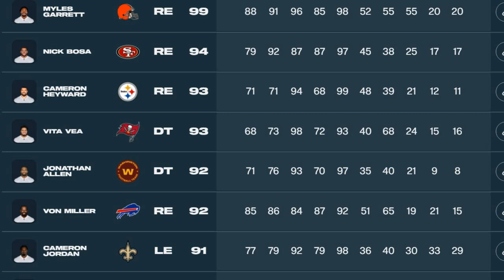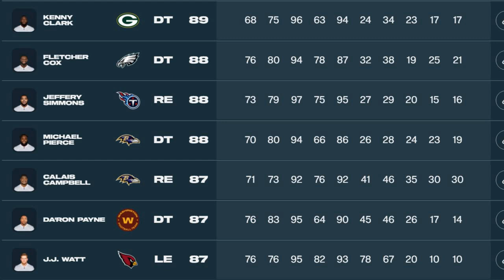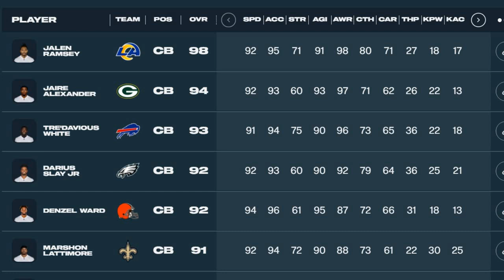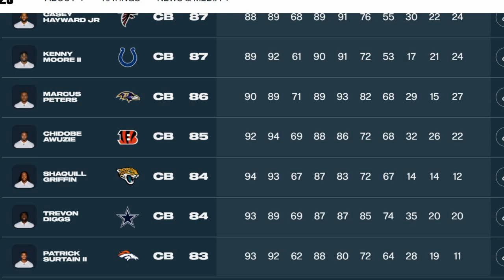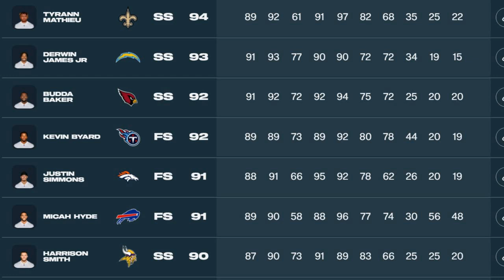Official Madden NFL 23 Cornerbacks, Safeties, Defensive Tackles & Rookie Player Ratings Reveal!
In this video i go over huge madden nfl 23 news! Madden NFL 23 player ratings leaked! Madden NFL 23 99 overall club members, Madden 23 rookie ratings, madden nfl 23 safety ratings, madden NFL 23 cornerback ratings, madden nfl 23 cb ratings, madden nfl 23 ss ratings, madden 23 rookie ratings, madden nfl 23 rookie ratings and more! Who has the biggest ratings change from madden NFL 22 to Madden NFL 23 for cfm connected franchise mode and online head to head mode. Best teams madden nfl 23, madden nfl 23 cfm connected franchise news, madden nfl 23 gameplay

0:00 madden nfl 23 news video start
0:35 madden nfl 23 dt ratings
1:53 madden nfl 23 dt rookie ratings
2:42 madden nfl 23 cornerback ratings
4:50 madden nfl 23 rookie cb ratings
5:59 madden nfl 23 safety ratings
7:07 madden nfl 23 safety rookie ratings

NFC

EAST

NORTH

SOUTH

WEST

AFC

EAST

NORTH

SOUTH

WEST

CHIEFS